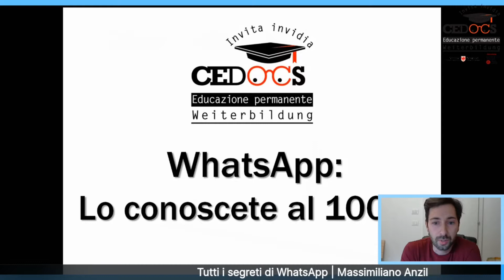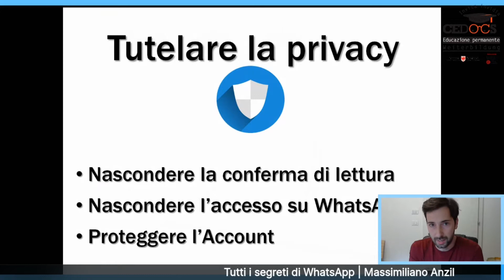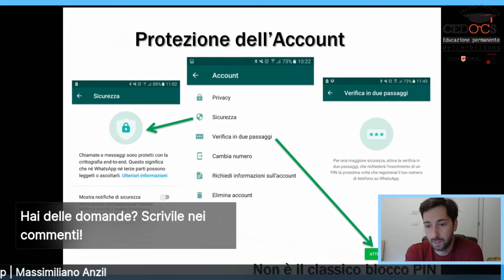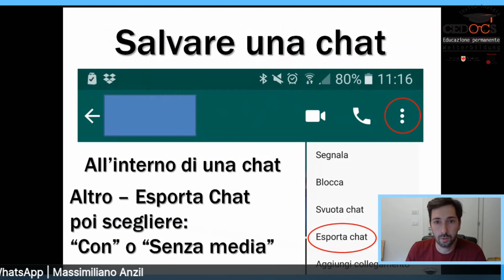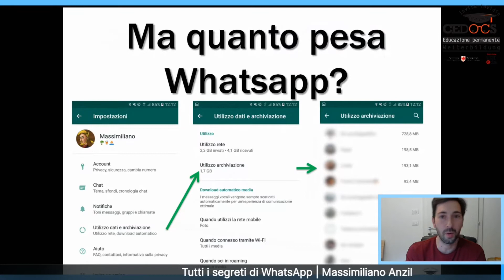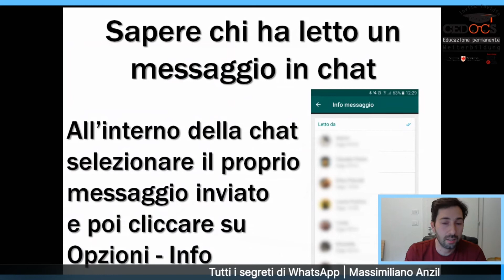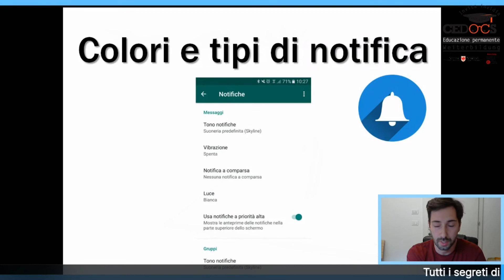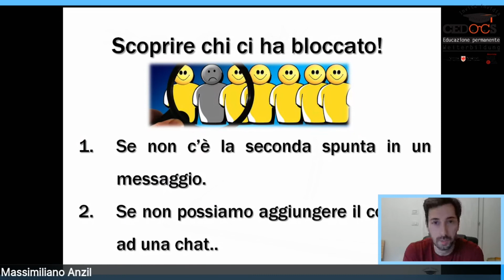laculturanonsiferma: Tutti i segreti di WhatsApp di Massimiliano Anzil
Lezione realizzata da Cedocs - Centro di formazione a Bolzano